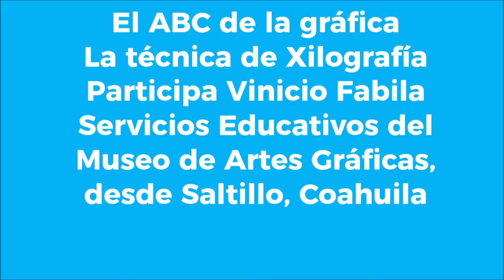Xilografia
El ABC de la gráfica
La técnica de Xilografía
Participa Vinicio Fabila
Servicios Educativos del Museo de Artes Gráficas, desde Saltillo, Coahuila